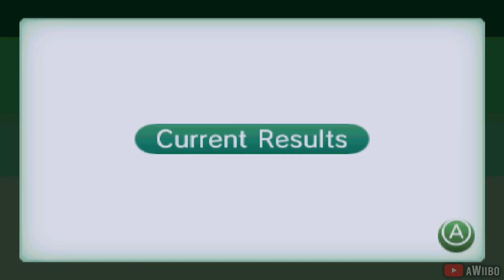Find Mii 1 & 2 (StreetPass Quest) - Ultimate Ghost & Dark Lord Boss Fight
▶ Find Mii 1 & 2 (StreetPass Quest) - All Final Bosses [3DS]

0:00 - Ultimate Ghost (Find Mii)
5:20 - Dark Lord (Find Mii II)

The Ultimate Ghost Boss Fight & Dark Lord Boss Fight in Find Mii 1 & 2 for Nintendo 3DS (1080p 60fps) StreetPass Quest

- Miitopia devs seem to have taken inspiration from these games.